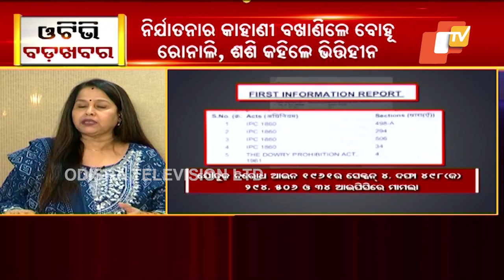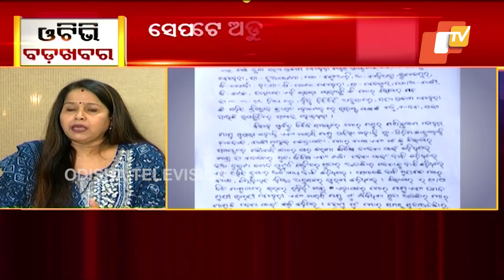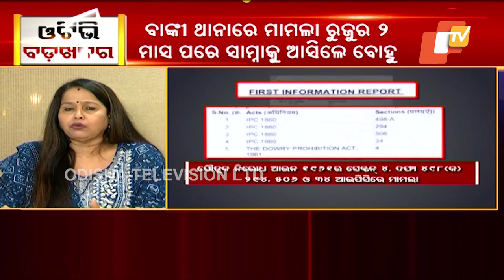Odisha MLA Shashi Bhusan Behera's daughter-in-law brings dowry torture allegations